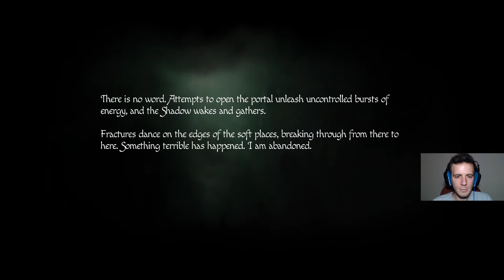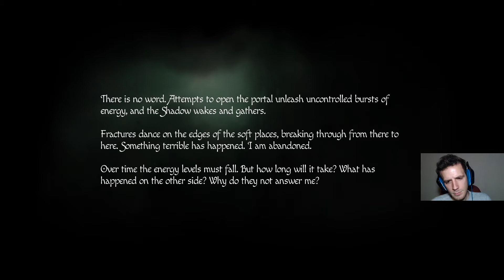Amnesia: Rebirth |10| - Richard does me dirty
Amnesia has been one of my favorite games for years and I can't wait to see what it has in store for us with this new iteration form Frictional games. Join me in my first playthrough of Amnesia: Rebirth.